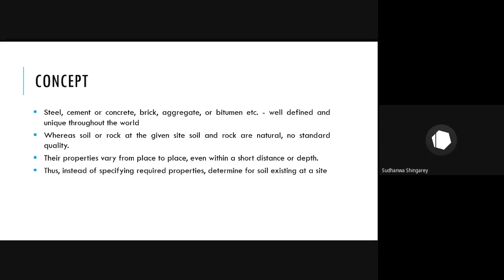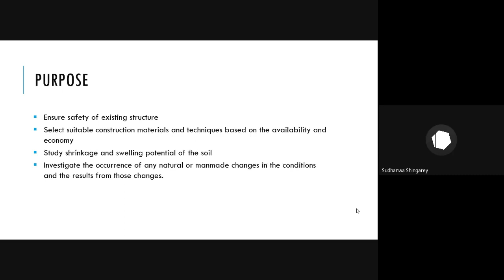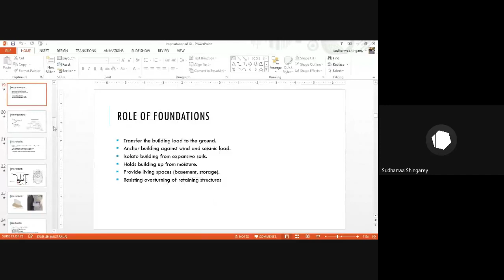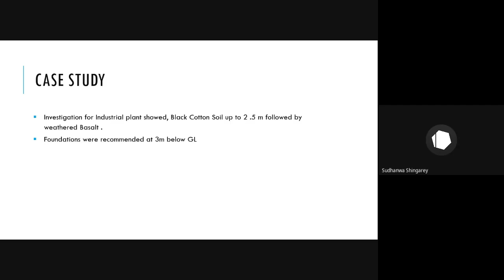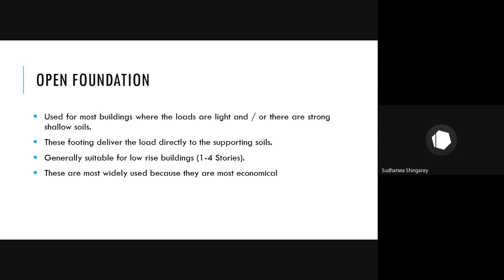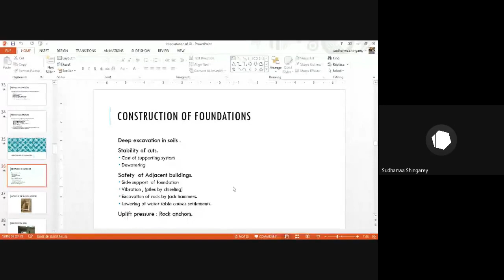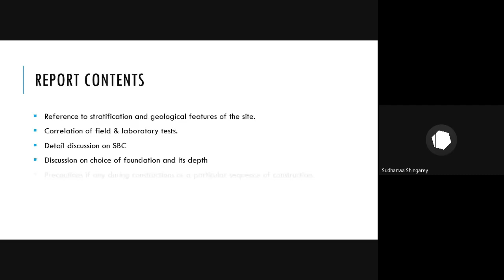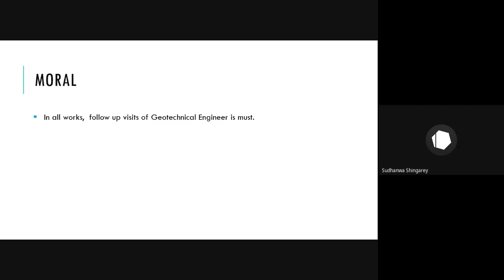E- Expert talk (webinar): Geotechnical Exploration by Dr. Sudhanwa Shingarey (Geotechnical Services)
Tulsiramji Gaikwad-Patil College of Engineering and Technology
Wardha Road, Nagpur-441 108 (NAAC Accredited)

Department of Civil Engineering organized E- Expert talk (webinar) on 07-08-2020 on topic Geotechnical Exploration by renowned expert Dr. Sudhanwa Shingarey (Technical Director  Geotechnical Services Private Limited MIDC Hingna Nagpur) under ARTEX Forum in association with Students chapter of ICI,  IE(I) and ISTE.